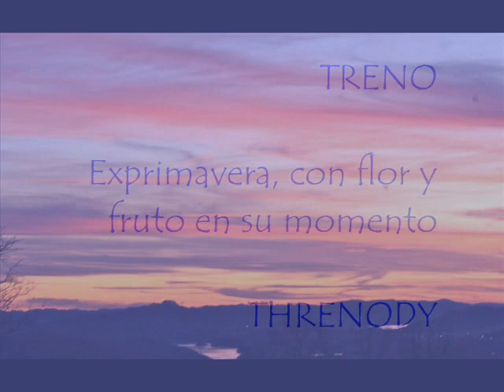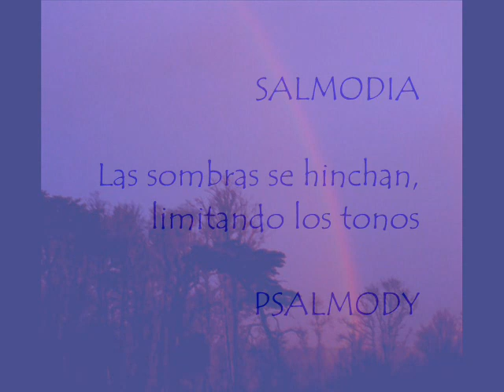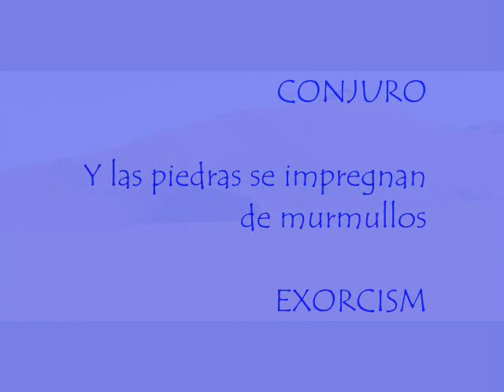GRACIELA AGUDELO QUINTETO MÍSTICO wmv